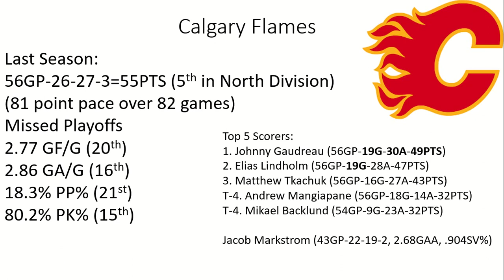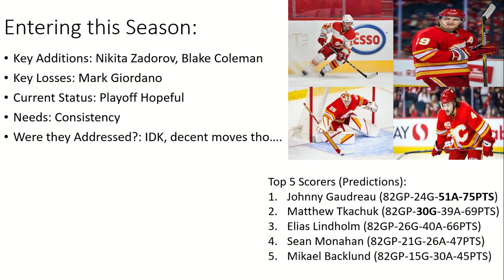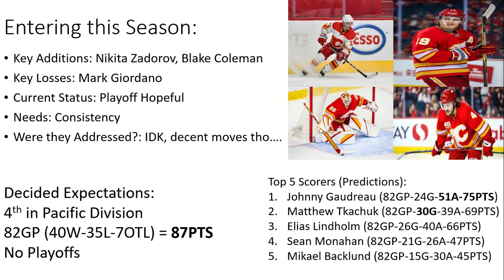Calgary Flames 2021-2022 Season Preview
Continuing with my NHL 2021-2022 season predictions, this video will be covering my thoughts on the Calgary Flames where I think they stand entering this upcoming season, and where I expect them to finish in the Pacific division. Can the Flames finally get out of their inconsistent ways and prove that they can be a legitimate Stanley Cup contender, or will they disappoint yet again and fail to meet expectations?